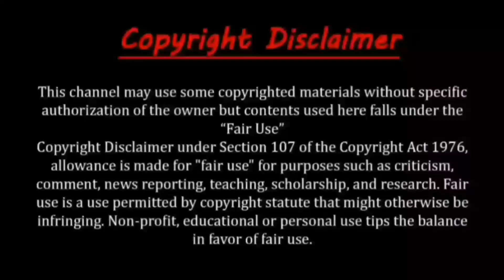মানবতা এখনো বেঁচে আছে #1 😭 মায়াজাল | Best Acts Of Kindness - Faith In Humanity Restored